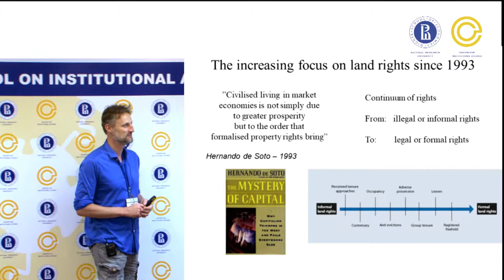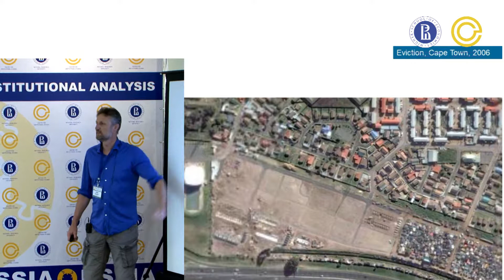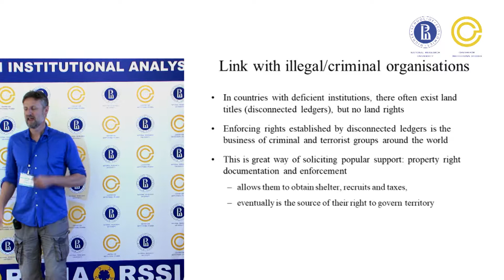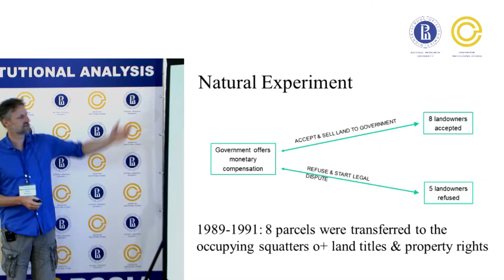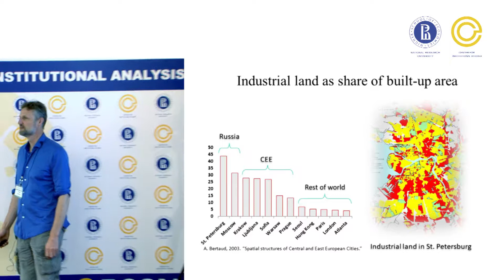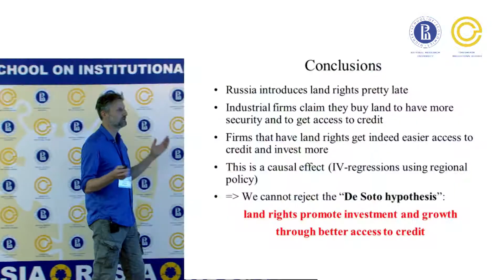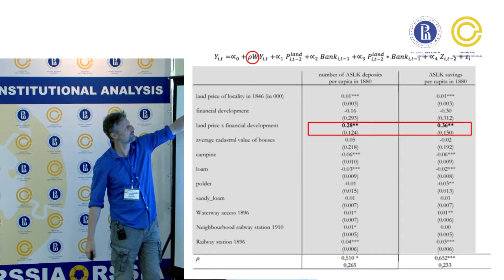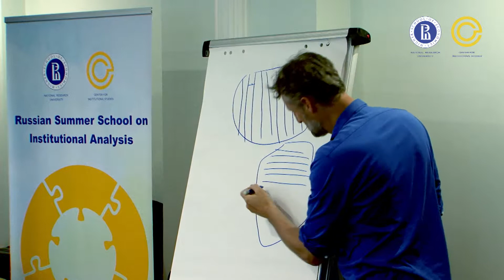Koen Schoors Land Rights